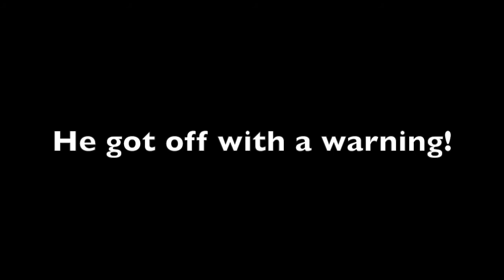LONG WHEELIES AND COPS!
Went on a little ride and my friend got caught doing some shit. lol WHOS GOING TO BE IN DALLAS?!

Started motovlogging to show how boring my life is, so now you can see everything I do, or attempt to.
SET UP:
Gopro hero 4 silver
Side mounted
sena smh-10s

BIKES:
2009 Drz400sm
2015 Honda Grom